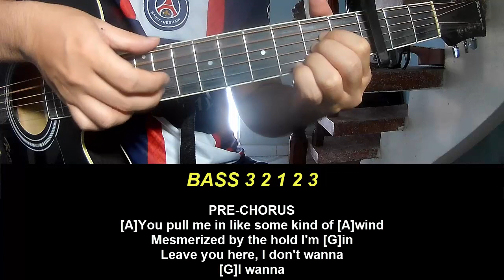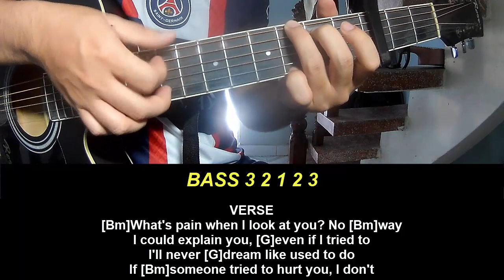Guitar Tutorial New Song 2024 Chris Pine At All Costs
Today, I will share with you Guitar Tutorial New Song 2024 Chris Pine At All Costs